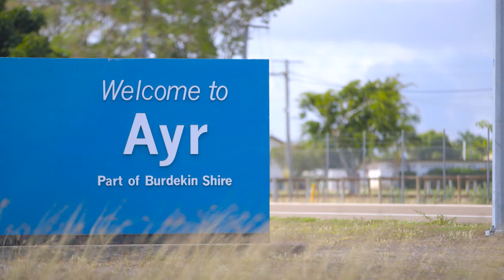Burdekin's Key Attractions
A film crew for the North Queensland Ambassador Program visited the Burdekin to produce a short film (30 secs) that showcases the Burdekin’s key attractions and areas of the region.  The film crew visited the following locations: Mt Kelly lookout, De Domenico’s Vegetable farm, Ayr CBD, Plantation Park, Burdekin Bridge, Home Hill Comfort Stop, Groper Creek, Lilliesmere Lagoon and Alva Beach.